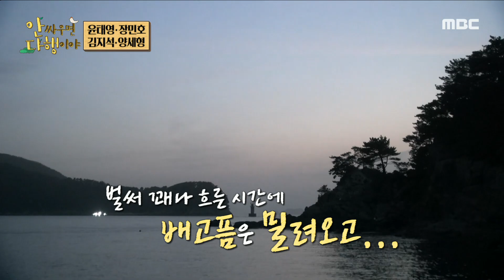[안싸우면 다행이야] 양세형 오더에 모습을 갖춰가는 수제비 매운탕 '백종원 수제자 폼 미쳤다✨', MBC 230703 방송